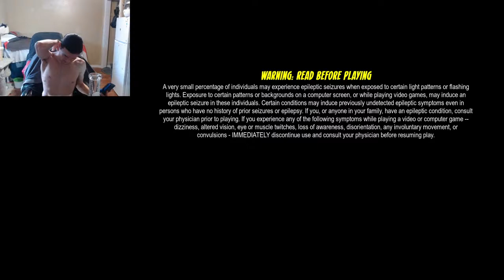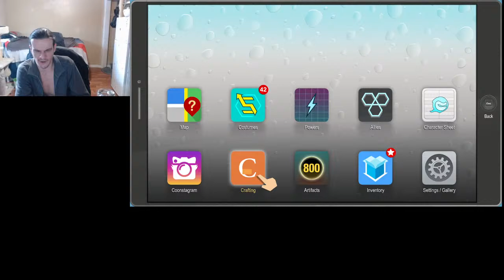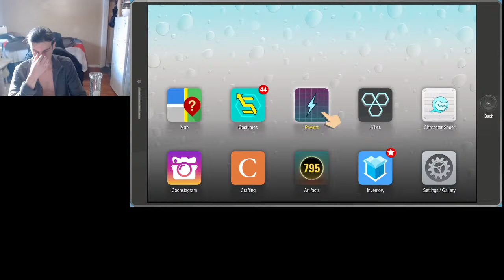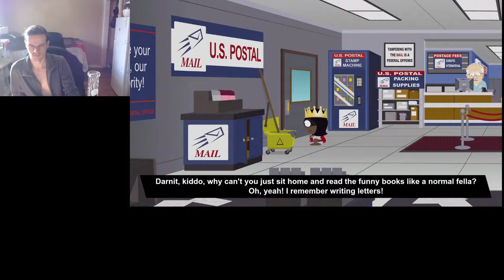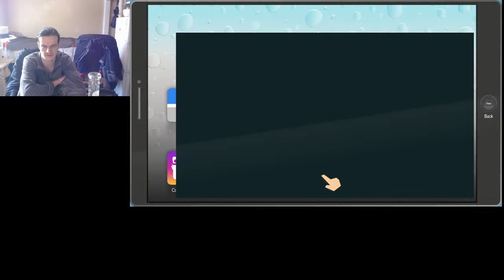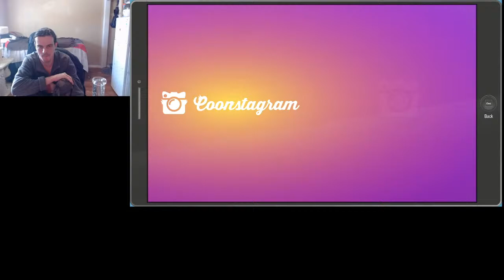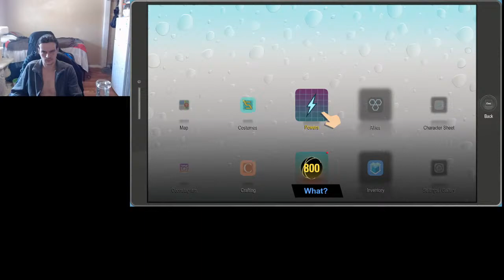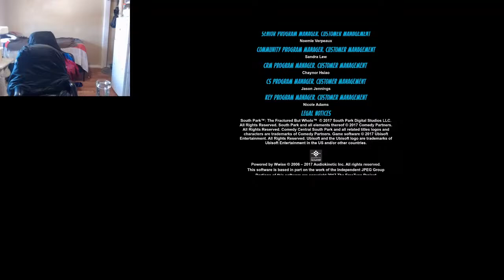it's a Dudley Ninja Gaming Video South Park Fractured But Whole Stream with Kaos an Kitty!~!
South Park Fractured But Whole Steam with Kaos and Kitty!~!